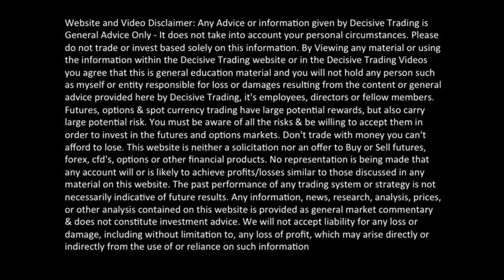How To Reframe Negativity into ProfitableThoughts when Trading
Davy Brasco in Tradingview
Trader DaveBrascoFX